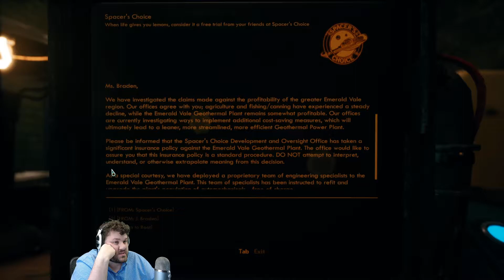Ferfuffle, Looting, and Reading | The Outer Worlds | Let's Play Episode 15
This channel has been archived and is no longer active. I have started a new channel where I upload let's play videos and Live Stream. If you are interested in that type of content please feel free to join us over on that channel.

This is episode 15 of our The Outer Worlds play though.

System Info
LG 34UM67 34" (Primary monitor)
BenQ GW2760S 27" LED x2 (Left & right)
K95 Keyboard